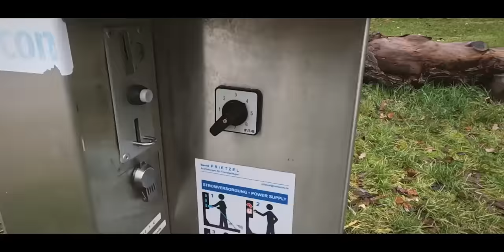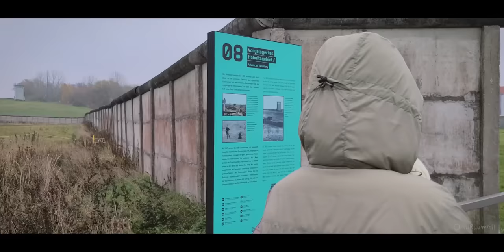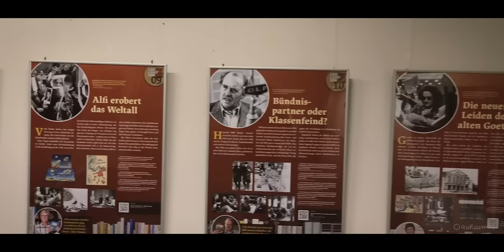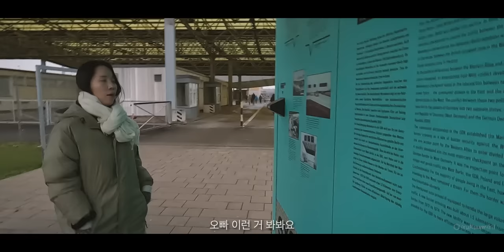캠핑카 '안전' 만큼은 공통의 관심사! 그런데 서유럽은 안전한가? [캠핑카 세계여행, 유라시아 #35]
아내와 나, 서로의 여행 관심사가 다르다.
하지만 이번에는 아내가 내게 맞춰주었다.
"고마워 여보. 다음엔 내가 맞춰줄게. 하하"
그래서 우린 동지다!

/ 이 영상은 2022년 11월 말에 촬영된 영상입니다. 유라시아 횡단 여행의 기록: 독일 작은 마을 헬름슈테트 인근 캠핑카 무료 주차장에서 1박. 독일 분단 시절 동서독의 국경에 위치했던 마을 헬름슈테트, 그곳에 보존되어 있는 장벽과 박물관 그리고 검문소에 방문했다. 이제는 완벽한 서유럽으로 간다. 서유럽에 첫 발을 내디딘 그 순간 공교롭게도 누군가 우리의 캠핑카 문을 강제로 열려고 시도했다.

/ This video was filmed at the end of November 2022. A record of a trans-Eurasian journey: One night sleepong in a free parking lot for a camping car near Helmstedt, a small town in Germany. We visited Helmstedt, a town located on the border between East and West Germany during the division of Germany, and the preserved wall, museum, and checkpoint there. Now we go to perfect Western Europe. Coincidentally, the moment we first set foot in Western Europe, someone tried to force open the door of our camping car.

- Beat Blitz by Sunny Fruit